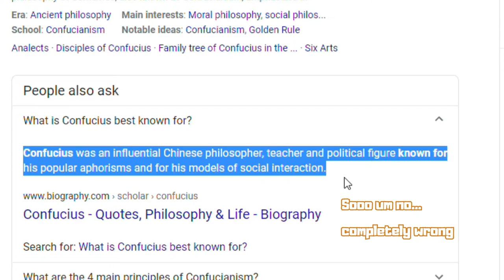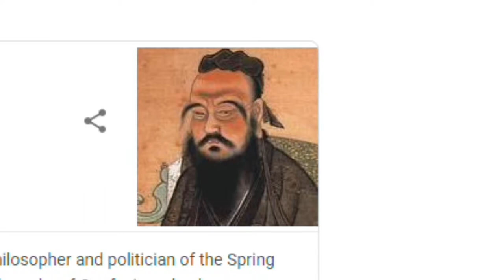HAPPY BIRTHDAY FAYAZ!!! (Human: Fall Flat w/Fayaz12 Gaming & Kira {12})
I probably will not be up so here I’m first anyway ha Happy birthday happy birthday happy birthday happy birthday birthday happy birthday

The twelfth episode of our playthrough of "Human: Fall Flat"

Featured in this video:
Fayaz12 Gaming